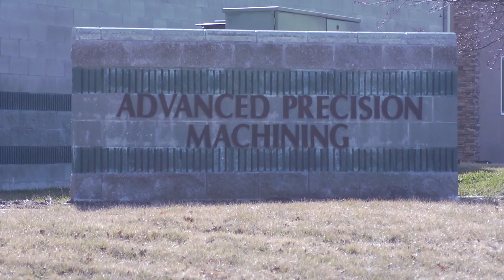Advanced Precision Machining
Great Meridian Business